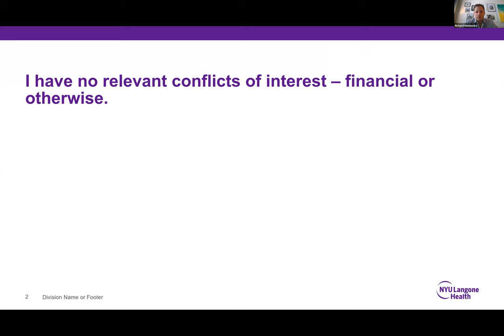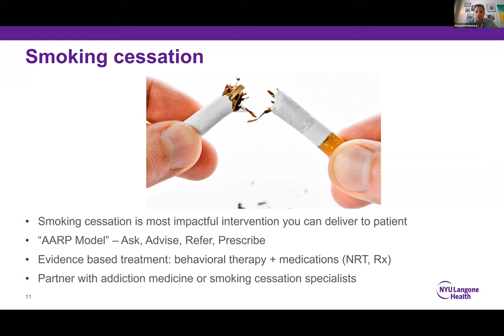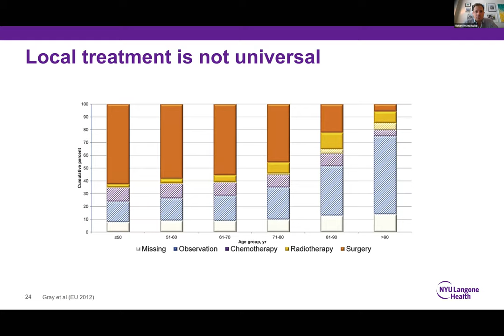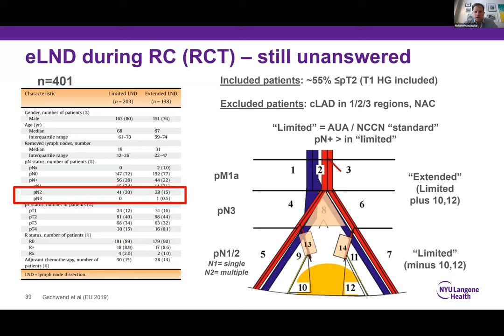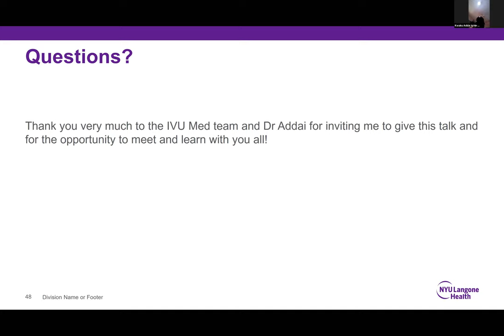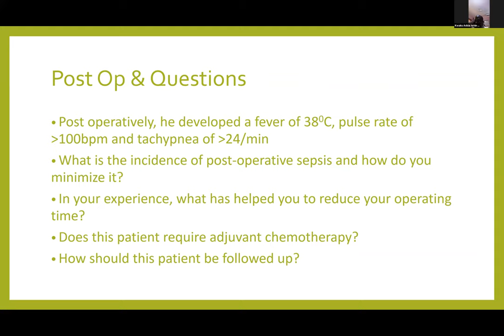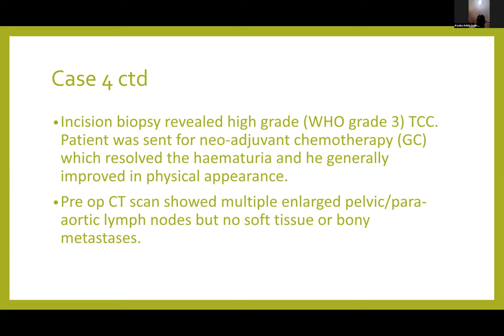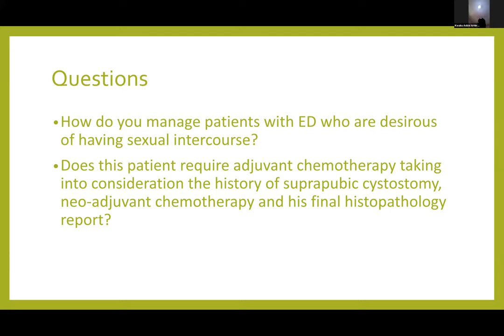IVU Virtual Visiting Professor with Kampala, Uganda: Bladder Cancer, August, 2020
Dr. Richard Matulewicz, a urologic oncologist at NYU Langone Health, discusses bladder cancer with Dr. Job Kuteesa and his colleagues in Kampala, Uganda.